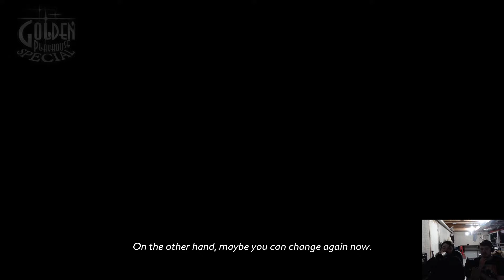Why Is Rin Here!? Catherine Full Body Part 4